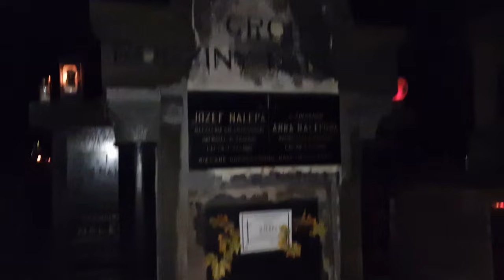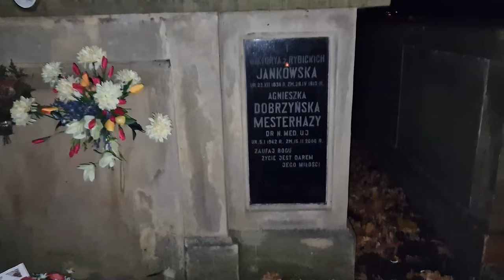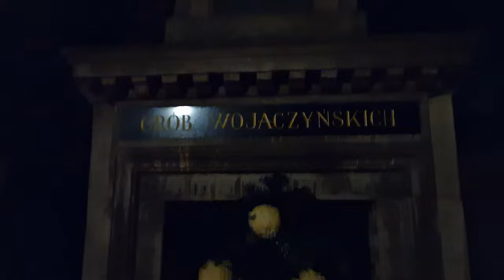¿Por Qué Miles de Velas Iluminan los Cementerios Polacos?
Bienvenida a toda la banda!

En este video exploramos la celebración del Día de Todos los Santos en Polonia, una tradición muy especial que se celebra cada 1 de noviembre en los cementerios. Acompáñanos en este recorrido por un cementerio polaco, donde las familias recuerdan a sus seres queridos con velas y flores, creando un ambiente lleno de luz y respeto. Mostramos cómo esta festividad honra la memoria de los fallecidos y qué significa para la cultura polaca. Si quieres conocer más sobre las costumbres y tradiciones de Polonia, ¡este video es para ti!

ASESORIA PERSONALIZADA

* No soy dueño del contenido audiovisual *